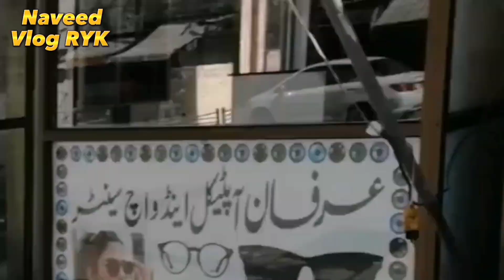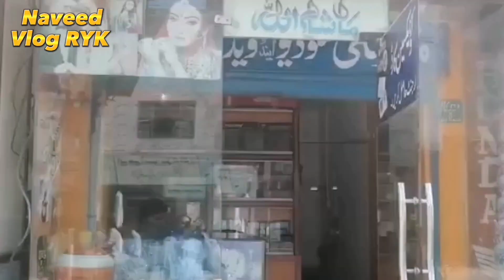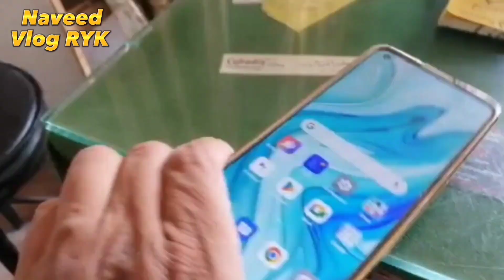Mobile Recover kaisy hua||Mobile Raceved#1Mounth late Mobile Recover#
Missing Mobile Reciver#1Mounth later#
Alhamdollillah After 1 mounth oppo. F21. Recover Mobile.